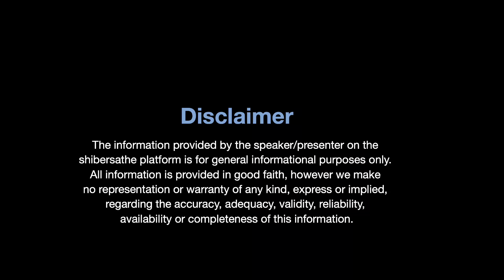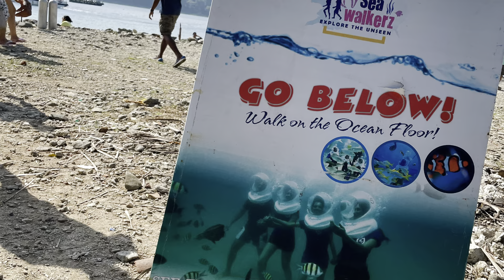Andaman - North Bay Island - Day 10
11 days 10 nights:
Arrival: AIR INDIA - Saturday, 18 Dec 2021, 08:00 AM
Departure: AIR INDIA - Tuesday, 28 Dec 2021, 08:28 AM

Itinerary:
DAY 1 - AIRPORT PICKUP + VISIT SAMUDRIKA MUSEUM + ANTHROPOLOGICAL MUSEUM + CHATHAM SAW MILL + CARBYN’S COVE BEACH AND CELLULAR JAIL + LIGHT & SOUND SHOW
Day 2 - PORT BLAIR TO HAVELOCK + RADHANAGAR BEACH
Day 3 - EARLY MORNING SUNRISE TRIP TO KALAPATHAR BEACH + ELEPHANT BEACH
Day 4 - HAVELOCK ISLAND TO NEIL ISLAND IN GREEN OCEAN + NATURAL BRIDGE FORMATION + BHARATPUR BEACH + LAXMANPUR BEACH
Day 5 - NEIL TO PORT BLAIR INMAKRUZZ + CHIDIYATAPU SUNSET POINT
Day 6 - TRIP TO JOLLY BUOY ISLAND + WANDOOR BEACH LATER SHOPPING TRIP P
Day 7 - EARLY MORNING TRIP PORT BLAIR TO DIGLIPUR VIA BARATANG (VISIT MUD VOLCANO AND LIME STONE CAVE)
Day 8 - BOAT RIDE TO ROSS AND SMITH ISLAND
Day 9 - RETURN TO PORT BLAIR BY VISITING AMKUNJ BEACH + KARMATANG BEACH + MORICH DERA BEACH DHANINALLAH MANGROVE WALKWAY
Day 10 - BOAT RIDE TO ROSS AND NORTH BAY ISLAND
Day 11 - AIRPORT DROP

Hotel details:
DAY 1 - Port Blair - HAYWIZZ - PREMIUM ROOM
DAY 2 - Havelock (Swaraj Dweep) - Haywizz Havelock - Pemium Room
DAY 3 - Havelock (Swaraj Dweep) - Haywizz Havelock - Pemium Room
DAY 4 - Neil (Shaheed Dweep) - TSG Aura - Beach Villa
DAY 5 - Port Blair - HAYWIZZ - PREMIUM ROOM
DAY 6 - Port Blair - HAYWIZZ - PREMIUM ROOM
DAY 7 - Diglipur - Pristine Beach Resort - Standard AC Room
DAY 8 - Diglipur - Pristine Beach Resort - Standard AC Room
DAY 9 - Port Blair - HAYWIZZ - PREMIUM ROOM
DAY 10 - Port Blair - HAYWIZZ - PREMIUM ROOM

Andaman flight from kolkata
Andaman Islands
Andaman gov in
10 lines about Andaman and Nicobar Islands
Andaman Nicobar map

How much will an Andaman trip cost?
What is the best time to visit Andaman?
Is Andaman good or Maldives?
আন্দামান ভ্রমণের উপযুক্ত সময়?